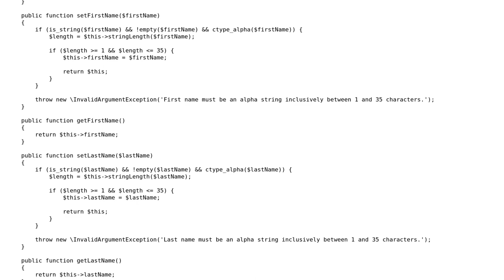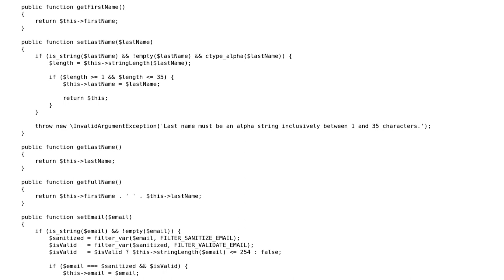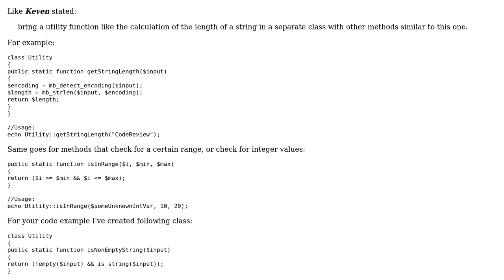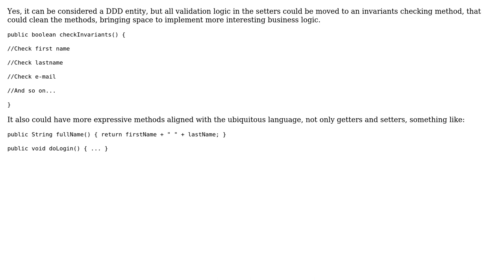Code Review: First domain-driven User entity class (3 Solutions!!)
Code Review: First domain-driven User entity class

With thanks & praise to God, and with thanks to the many people who have made this project possible! | Content (except music & images) licensed under CC BY-SA | Music | Images & others | With thanks to user Marco Avila user Kid Diamond user Keven user Jamal user Abbas and the Stack Exchange Network Trademarks are property of their respective owners. You are responsible for your own actions.